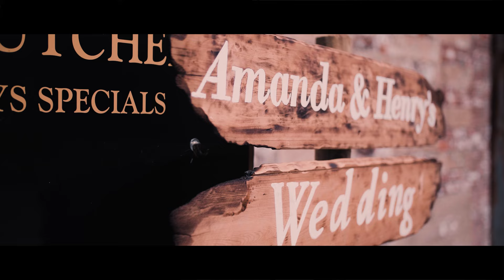Amanda + Henry - Bohemian Wedding Films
- Man that tractor ride was FUN, everyone falling all about in the perfect golden light, and Wedding Videographers dream!